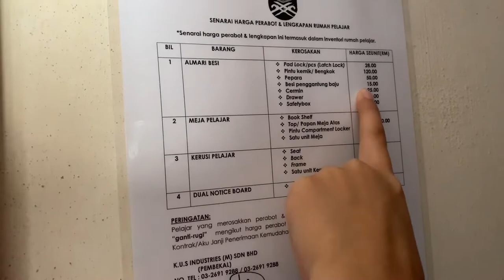UITM ARAU PERLIS KOLEJ DAHLIA 1 ROOM TOUR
Short and simple room tour